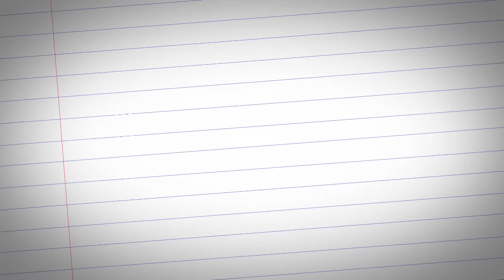คำถามรักวัยทีน 09ธ.ค.64 : ทำยังไงให้แตกช้า I น้ำมันจิ้งเหลน I ไวอากร้า # ชูรักชูรส ep 1002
รักเลือกได้  ครั้งนี้เรามาเจอน้องๆ ที่  “ วิทยาลัยเทคโนโลยีบริหารธุรกิจสมุทรปราการ ”
💖  มีเพศสัมพันธ์ตอนมีประจำเดือน เป็นอะไรไหม ?
💖  ทำยังไงให้แตกช้า ?
💖  เวลาผู้ชายสำเร็จความใคร่เยอะๆ จะเป็นอันตรายไหม ?
💖  ประตูหลัง ดีกว่าประตูหน้า ?
💖  น้ำมันจิ้งเหลน ช่วยให้ใหญ่ได้ไหม ?
💖  ไวอากร้า กินแล้วแข็งจริง ?

ออกอากาศ วันพฤหัสบดีที่ 9 ธันวาคม 2564 เวลา 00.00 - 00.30 น.